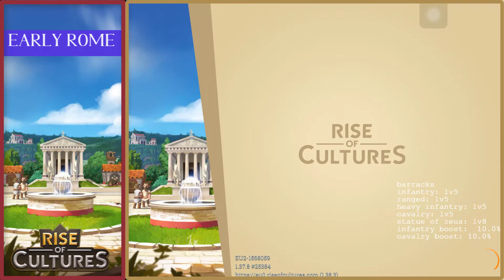Rise of Cultures: GREY MOUNTAINS - Full Battle | EARLY ROME - Best Strategy save your army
Timeline
0:00 Intro
0:15 Battle 1
2:15 Battle 2
4:00 Battle 3
This video will help you how to put your army in the best position to win in the GREY MOUNTAINS   Region.
Grey Mountains is easy!
"RISE OF CULTURES"
STRATEGY CITY BUILDING GAME
Build epic cities and explore a variety of cultures. Develop your civilization. Engage in an advanced multiplayer world. Find the best strategy to rule your lands. Progress through the game and dive into the well-known cultures of mankind.

Based on the historic development of ancient civilizations, your world map will fill up with various cultural settlements. In the era of Classic Greece for your main city to flourish you will need to settle in Egypt. Use Egyptian goods, to establish your influence on the continent and expand further. Ally with The Chinese Empire to get all the materials needed to lead your city through the glorious times of the Roman Empire. Fight strategic battles against the history’s most famous war chiefs. King Minos, Leonidas, Hannibal – just a few of the many enemies you will face in the strategic PvE battles.

Meet famous historic characters along your way! Fight strategic battles side by side with Caesar. Discover traditions of the mysterious Egypt together with Cleopatra. Research new technologies with Einstein and use science to advance your city. Your smart leadership and strategic skills will determine how fast your civilization develops. Choose the best tactics to lead your people to honor. Witness the Rise of Cultures!